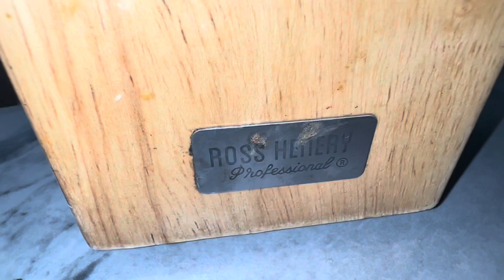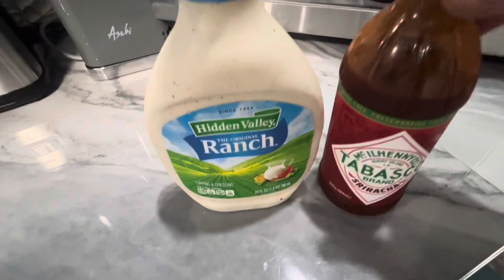Thursday Update | Best Chicken Tender in Philippines 🇵🇭 | Still No Cable | More Balikbayan Boxes